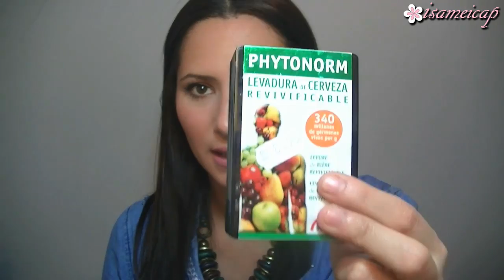TAG:¿Qué Llevo En Mi Bolso?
Consigue 5 $ de descuento en tu compra introduciendo este código cuando vayas a pagar: TOJ150

Recibirás un regalo por compras superiores a 30$ !!

* Todas mis opiniones están basadas en mi experiencia personal y no me paga ninguna empresa por hablar de ningún producto.